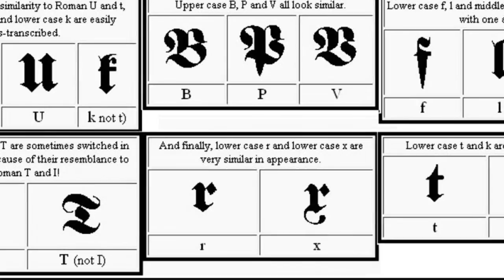Le Mémorial de Ste. Hélène, Tome 4, 328-436.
Gossip about the Prince Regent.

Potins sur le prince régent.

Klatsch über den Prinzregenten.